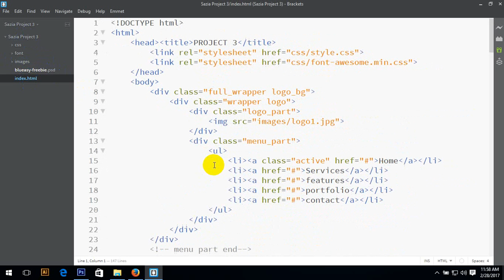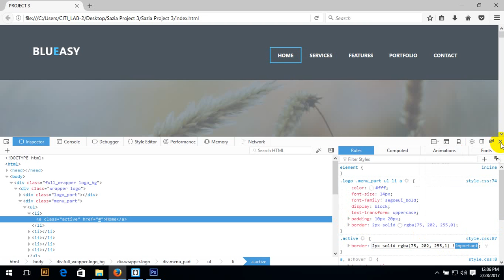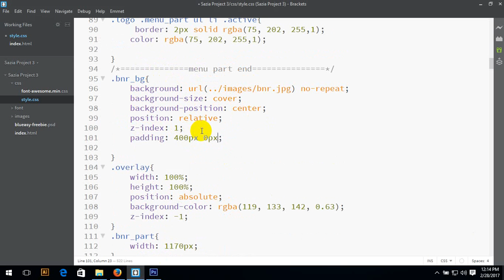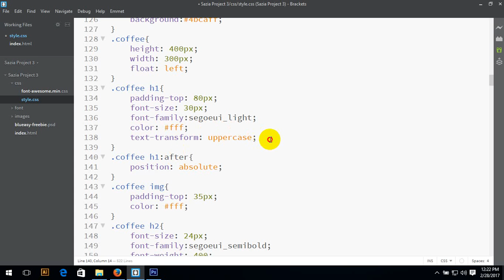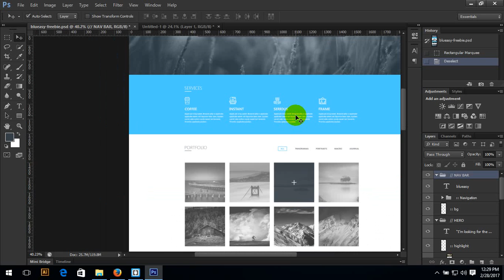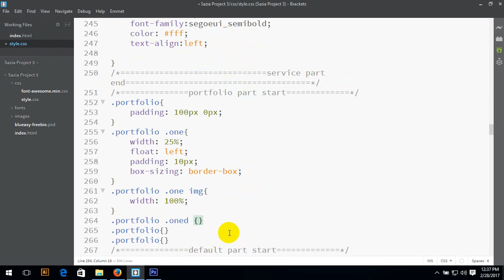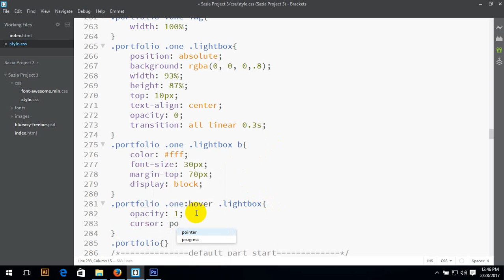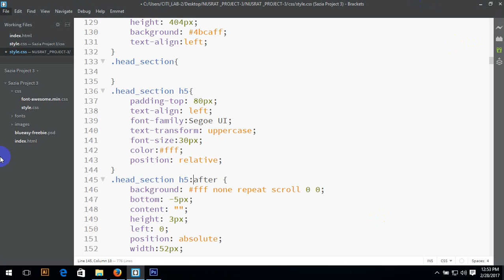PSD TO HTML BANGLA TUTORILA CLASS 12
This video teach you how to design web page from psd file. Here is 28 class's. I will teach you how to design and developing a web page in bangle.